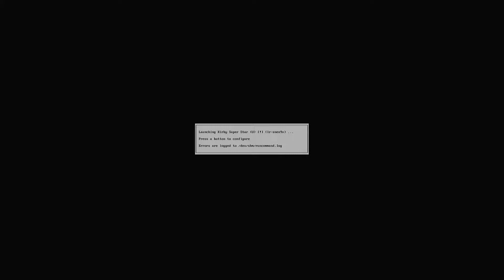Kirby Super Star: Spring Breeze (SNES) Full Playthrough | Raspberry Pi 4 | RetroPie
haven't played the pi in a while thought I would upload a quick spring breeze playthrough